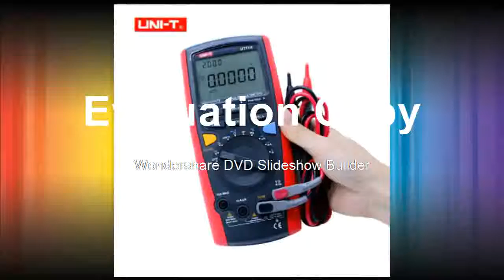Very large MultiMeterTure RMS AC DC meter Volt Ampere Ohm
Product On Aliexpress

Brand Name:UNI-TDIY Supplies:ElectricalDisplay Type:Digital DisplayMeasuring Inductance Range:NormalDimensions:200mm X 93mm X 40 mmModel Number:UT71A/B/C/D/EOperating Mode:A/MOperating Temperature:-40 °C-1000°CItem:Digital multimetersDisplay Count 1:20000counts For UT71A/UT71B